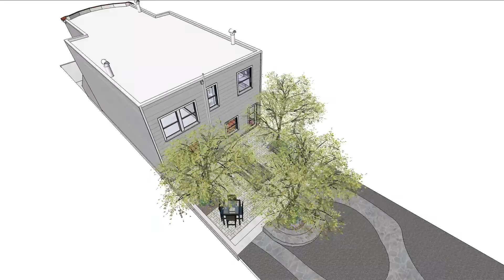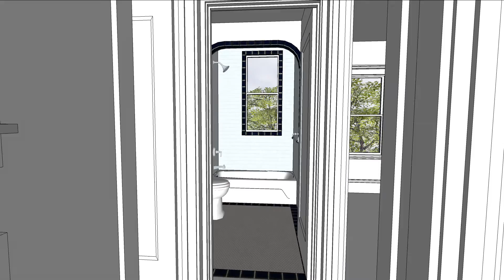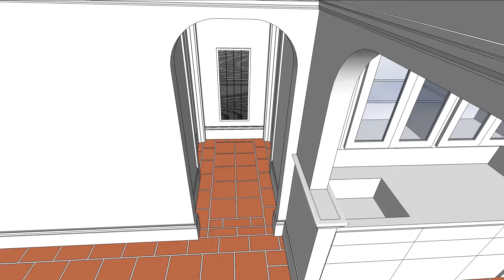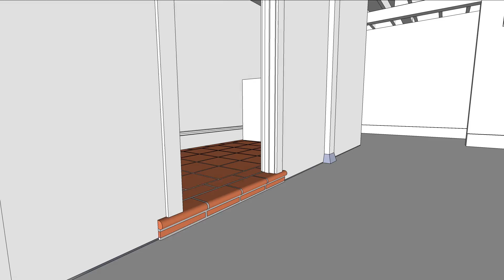Marina Style Renovation, Semi-Open Plan, Outer Sunset, San Francisco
A remodel of a 1927 Marina Style home in the Outer Sunset, three blocks from the Pacific Ocean, in San Francisco. The design goal and philosophy: if this home could dream, what would it dream its renovation could be.

Scope: renovate upper floor, new lower floor, new exterior front stair & planters, new rear yard permeable paver patio with new trees (the upper site has existing stone landscaping that remains).

Upper floor: new dining room, new semi-open kitchen, new bathroom, new interior stair to new lower level.

Lower level is entirely new and includes a new media room, new kitchenette, new bathroom, new bedroom, and new laundry. Materials and details are selected to have a respectful dialog across time to the home's original 1927 design. For example, the new gate at top of the new exterior stair will match the style of the existing 1927 interior glass doors.